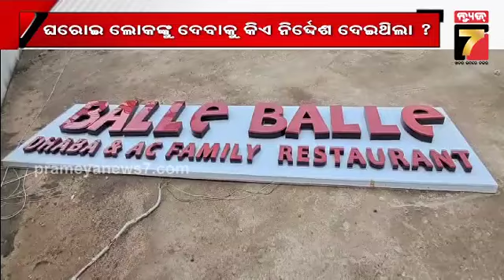Balle Balle Dhaba | ବଲେ ବଲେ ଢାବା ସିଲ୍ ହେବା ପୂର୍ବରୁ ଆସବାପତ୍ର ନେଲା କିଏ ? | PrameyaNews7